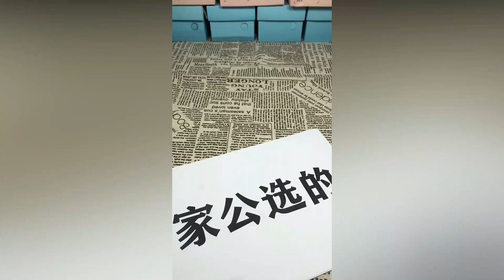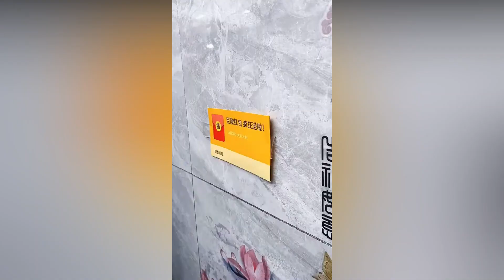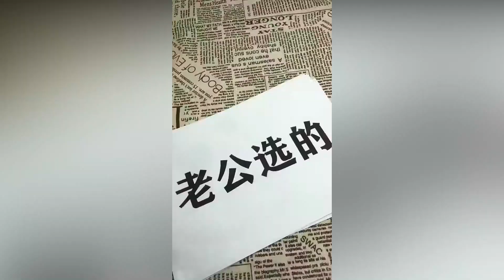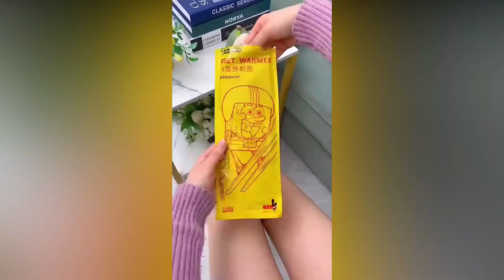New Gadgets 🥰 & Versatile Utensils For Home # 376🏠Appliances, Make Up, Smart Home, New Home